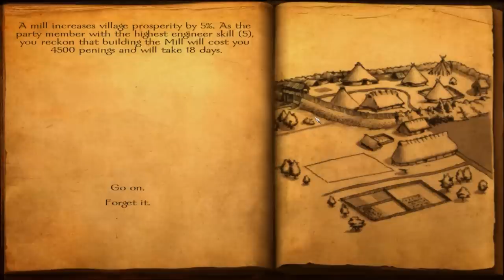Let's Funk King Play Mount & Blade Warband: Viking Conquest #16 War With Ireland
Welcome loyal subjects of the one true King. This is the new and last DLC for Mount & Blade Warband entitled 'Viking Conquest'. I'm playing a sandbox campaign which is very similar to the standard campaign in Mount & Blade.